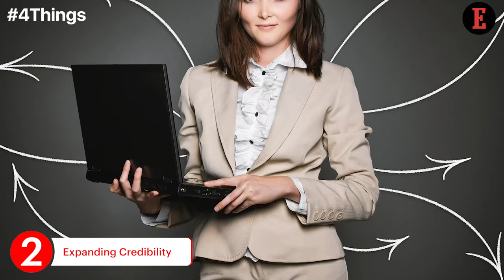4 Things to Know For July 5: News that Entrepreneurs Can Use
Our Features Writer, Aastha Singal gives a sneak peek into the important tips for entrepreneurs.  4 Ways Employee Advocacy Benefits Brand Success